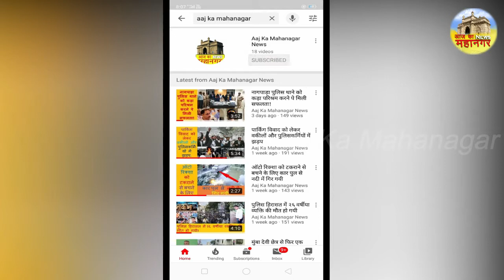मुझे बागवान भी नहीं पकड़ सकते, कहकर मुंबई पुलिस को चुनौती देनेवाला चोर हुवा गिरफ्तार ||Fastrack